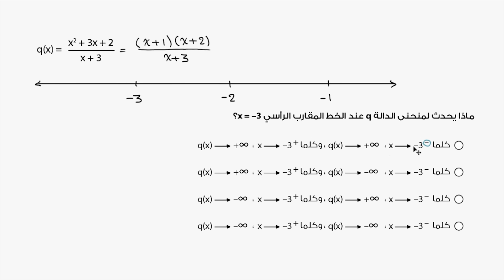تحليل الخطوط المقاربة الرأسية للدوال النسبية| الرياضيات| العلاقات النسبية